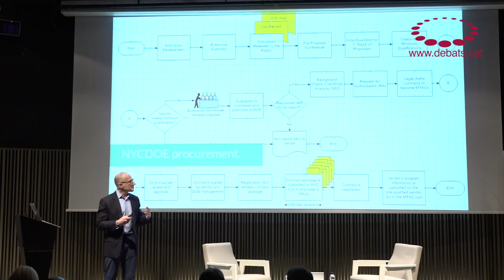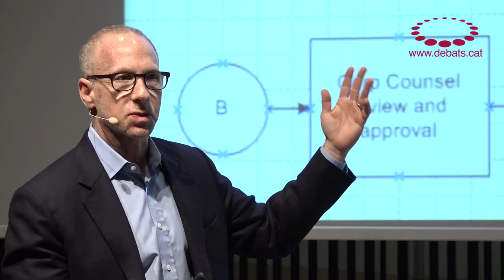Steven Hodas -1 How to ensure that technological innovation improves academic performance?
Debates on Education with Steven Hodas, Former executive director of the New York City Education Department's Office of Innovation. Between 2012 and 2014, he was creator of personalized learning technology platforms and advisor to public and private educational organizations in iZone a project aimed at providing support to publicly funded schools in the use of innovation and technology to solve the principal learning problems, aiming for personalization.
Event organized by the Universitat Oberta de Catalunya (Open University of Catalonia) and the Jaume Bofill Foundation, with the collaboration of MACBA.